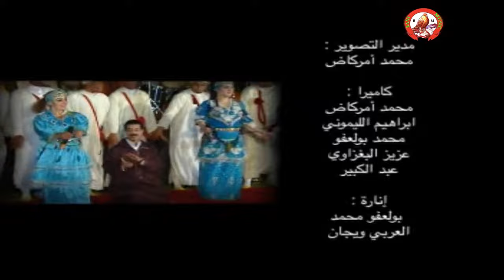El Houcine Amrrakchi : Wa Tasa Thnna |Video| الحسين أمراكشي : وا تاسا تحنا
: إشترك في قناة باني موزيك الرسمية

Production and Distribution: Bani Musique

Distribution Online: RouteNote

Bani Musique جميع الحقوق محفوظة لشركة باني موزيك